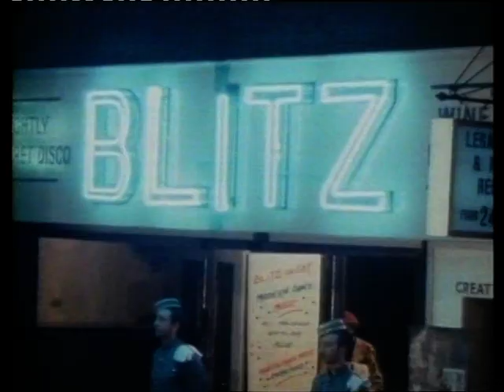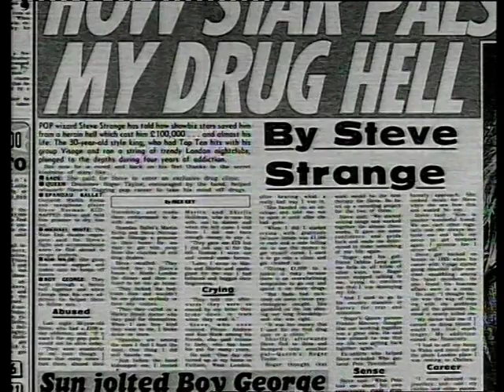Steve Strange - After They Were Famous , ITV